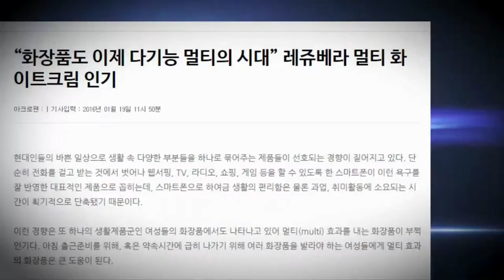최로하 화장품모델 - 레주베라 멀티 화이트크림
모델 포트폴리오 채널입니다. (하단에, 이메일 주소 있습니다.)
화질은 자동으로 설정되지 않으니, 최소 720p이상으로 설정하셔서 봐주세요.

30대 여자 모델 "최로하" 입니다.
각종 홈쇼핑 촬영, 지면광고, 신문 보도자료,
제품모델, 화장품모델, 공중파 쇼프로그램, 재연드라마 등
방송경력 풍부합니다.

화면상으로 보이는 이미지가, 고급지고 깔끔한 느낌이라는
광고주들의 평이 있으므로,
섭외시 참고부탁드립니다.

동영상 포트폴리오 이외에, 사진 포트폴리오를 희망하시면, 이메일로 문의 바랍니다.